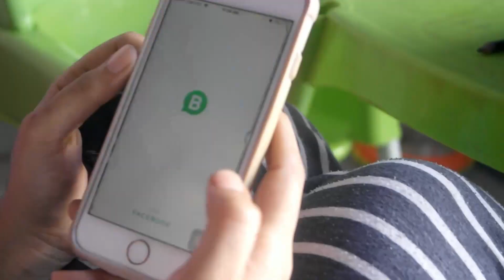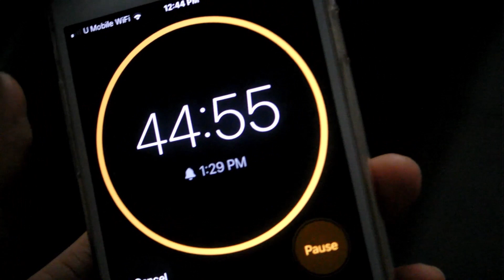A vlog after an year// hair pack day //simple meen curry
hello everyone,
happy to see u all after an year, thank u so much for being there for d channel , it means a lot to us .
much love ..,